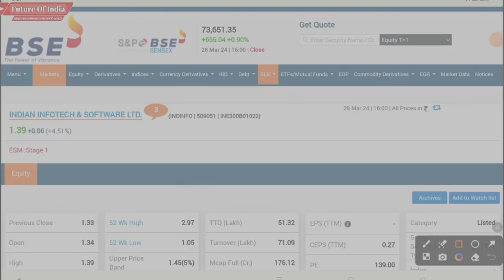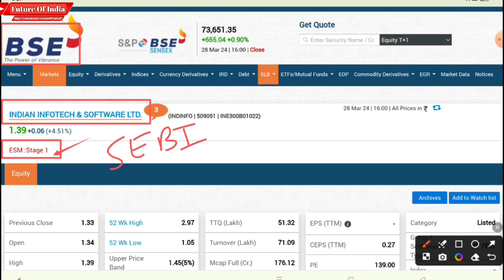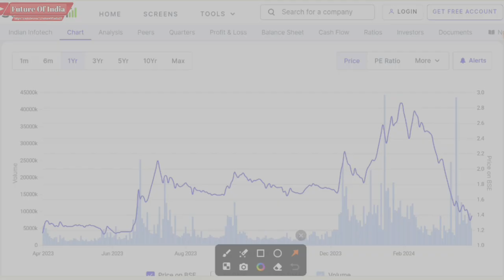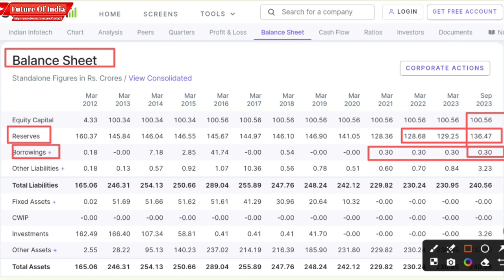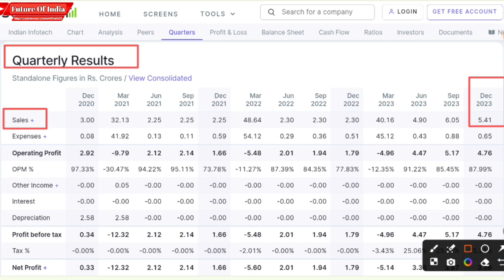Indian infotech and software ltd latest news । Indian infotech rights issue | q3 results 2023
Indian Infotech
Indian infotech rights issue
Indian Infotech share price target

Hash Tags -

Please Note:-